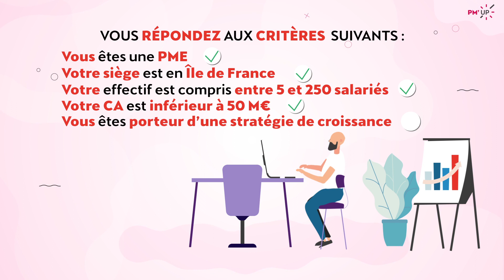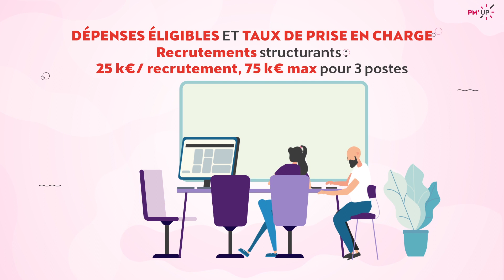Gamme UP : Découvrez PM'UP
La Région Ile-De-France s'engage pour la croissance des PME : découvrez PM'UP, dispositif de financement dédié au succès de votre entreprise.